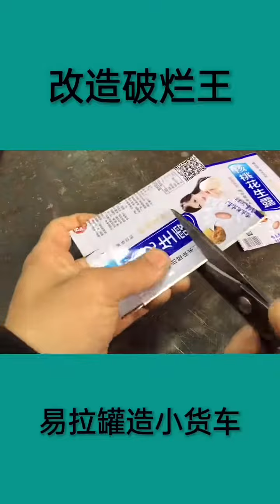Small things made by hand, it looks very playful